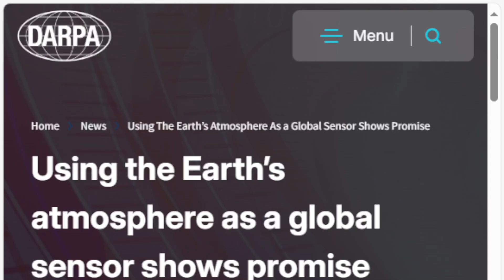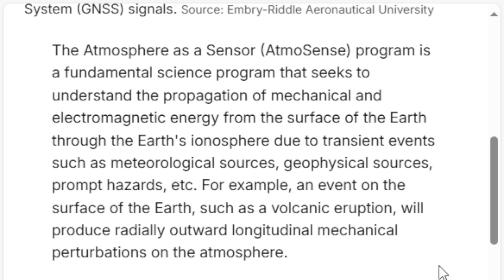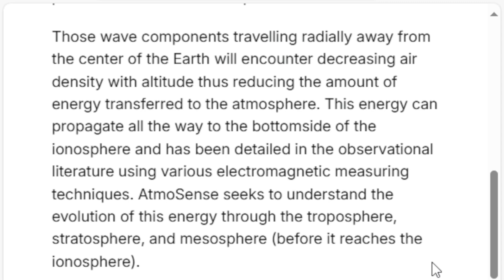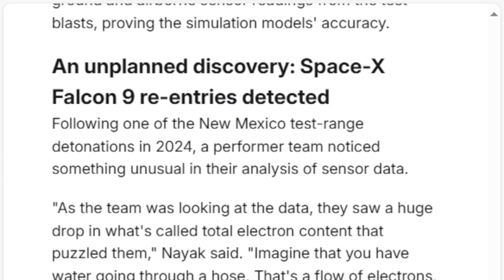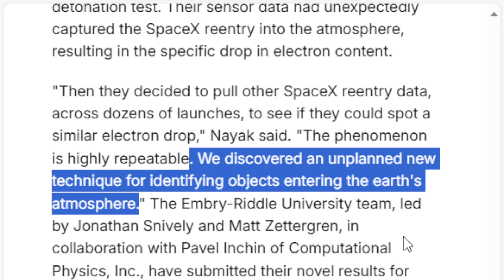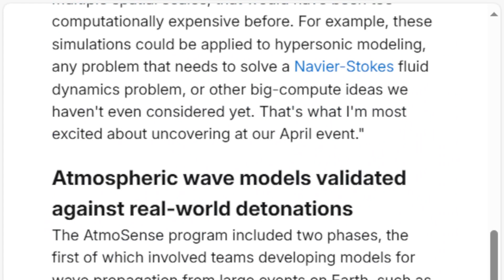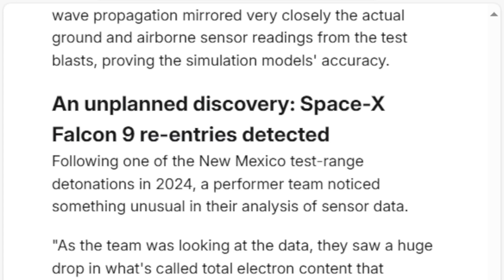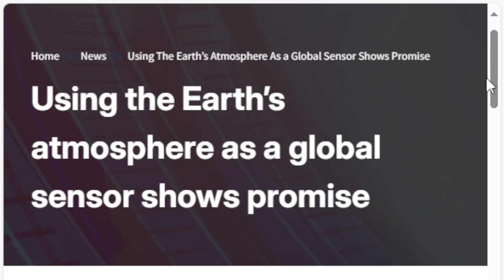DARPA: Using Earth’s atmosphere as a sensor shows promise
Our Mad Scientists at DARPA never stop and may be on the edge of Game Changing Detection Technology, using the Earth Atmosphere as a Sensor or Radar.
Using the Earth’s atmosphere as a global sensor shows promise